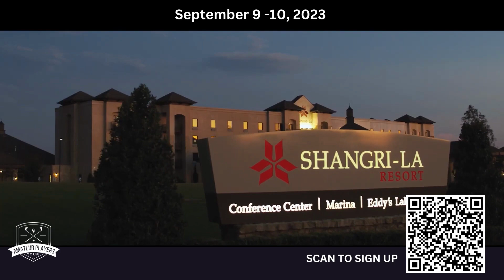2023 APT Tulsa Shangri La Resort, September 9-10, 2023